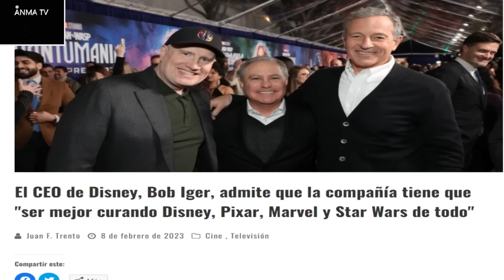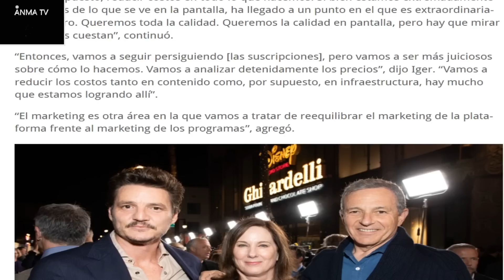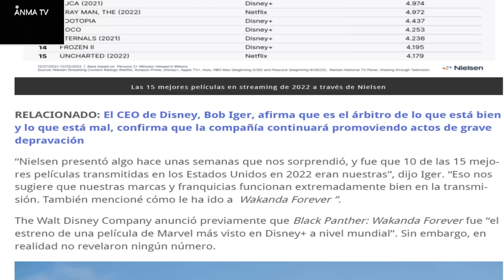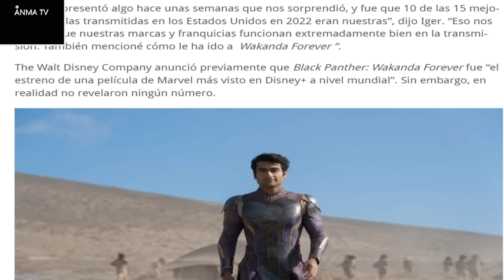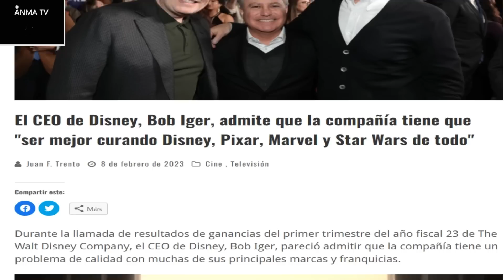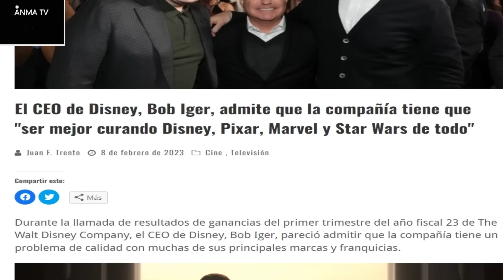Ceo Bob Iger admite que Disney debe curar Pixar, Marvel y Star Wars ante fracaso en metas, despidos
Noticias y novedades del cine y el entretenimiento, Bob Iger admite que Disney debe curar Pixar, Marvel y Star Wars ante fracasos en metas de ganancias y despidos masivos de 7000 empleados, critica y opinion